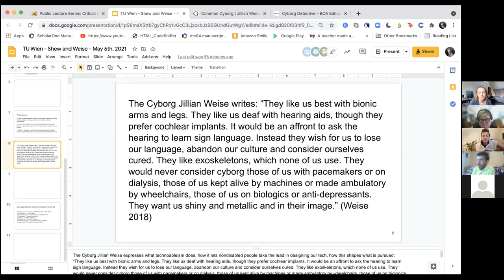Cyborgs in Dialogue: The Cyborg Jillian Weise (Cy) & Ashley Shew (she/her)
Talk held on May 6th as part of the Public Lecture Series 'Critical Perspectives on Technology' organised within the project 'Exceptional Norms: Marginalised Bodies in Interaction Design' and the HCI Group of TU Wien.

Abstract:
Two cyborgs talk about being cyborgs – discussing their experiences of maintenance, wear, frustration, funding, adjustment, alternatives, etc. We correct presumptions that many people have about what it is to be prosthetized. What is a cyborg (as opposed to a tryborg)? When is it worth becoming a cyborg? At what point do we give up on a technology? Why don’t we hear more stories from technologized disabled people as common cyborgs?

Bios

Ashley Shew is an Associate Professor of Science, Technology, and Society at Virginia Tech. Shew works on philosophy of technology at its intersection with disability studies, animal studies, and emerging technologies. She serves as co-editor-in-chief of Techné, the journal of the Society for Philosophy and Technology. She is co-editor of three phil-tech volumes and sole author of Animal Constructions and Technological Knowledge (2017). Her current research is about technoableism and stories disabled people tell about technology that challenge tropey norms.

The Cyborg Jillian Weise (Cy/She/Hers) is a poet, video artist and disability rights activist. Cy’s books include The Amputee’s Guide to Sex (2007), the novel The Colony (2010), The Book of Goodbyes (2013) and Cyborg Detective (2019). Her work has appeared in The New York Times and Granta. Cy’s next book is a memoir, Common Cyborg, out from Houghton Mifflin Harcourt.